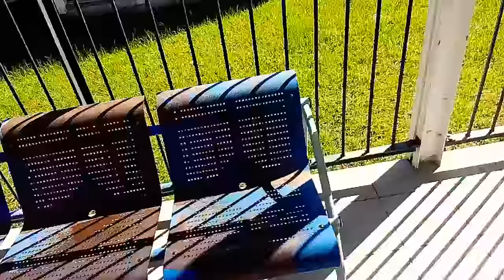FAZER BRYAN - La Fleur en Saint-Claude (Guadeloupe) 2017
Je Suis Vidéos